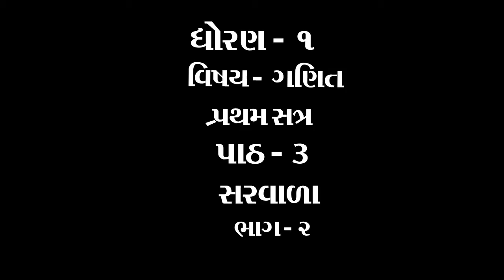ધોરણ ૧ વિષય ગણિત પાઠ ૩ સરવાળા ભાગ ૨